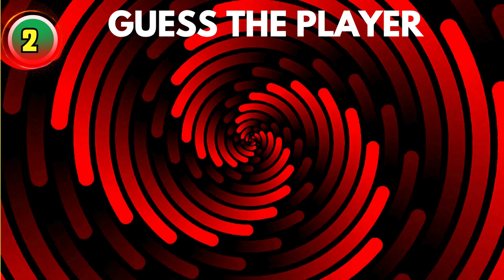GUESS THE 50 BASEBALL PLAYERS | BASEBALL QUIZ.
Buckle Up, Baseball Brainiacs! Can You Crack the Code of 50 MLB Icons? ⚾️
Batter up, trivia titans!  Think you know your Griffey from your Gehrig, your Ruth from your Roberts?  Then step into the batter's box for "Guess the 50 Baseball Players," the ultimate MLB guessing extravaganza that'll have your brain swinging for the fences!

Prepare for a fastball of iconic photos and sizzling highlights of 50 legendary ballplayers.  From groovin' grooves of the Golden Age to laser beams of the modern era, you'll need to dig deep into your stat vault and channel your inner Cooperstown curator to name them all. ⚾️

But don't sweat the strikeouts! We'll pepper in hilarious bloopers, epic baseball moments, and trivia tidbits juicier than a stadium hot dog to keep you glued to the screen.

Bonus points for:

Spotting hidden clues in the pics like a true baseball sleuth! ️‍♀️⚾️
Naming retired legends before the active stars (old-school cred FTW!)
Dropping epic baseball knowledge on your friends like a walking encyclopedia!
So, are you ready to hit a homerun in the baseball guessing game?

Remember, it's not just about knowing the names, it's about the thrill of the chase! So grab your Cracker Jacks, crank up the volume, and let's play ball! ⚾️